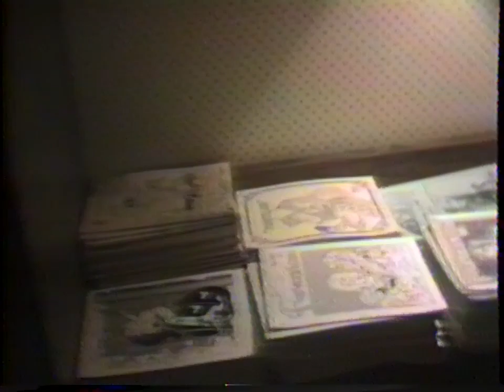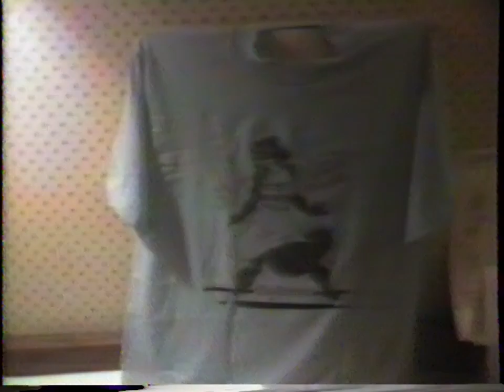EclectiCon 2 Furry Party (2/12/1989)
We have here a rare glimpse of a Furry Party at an obscure convention that managed to die in 1991 and even the Hotel no longer exists.

Behold a time in the fandom when all foxes juggled!